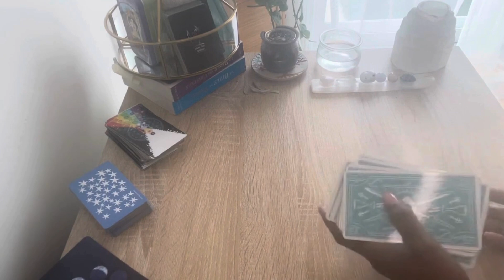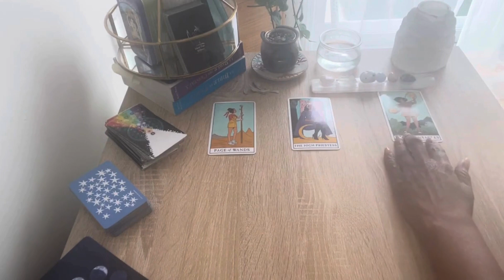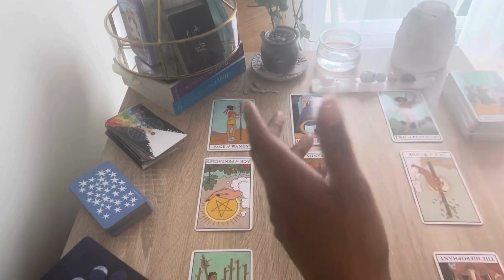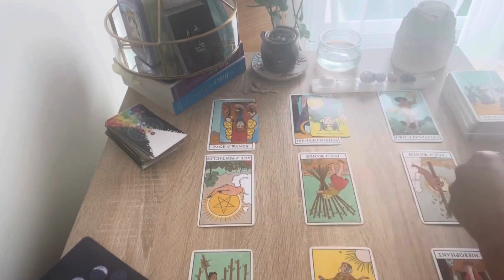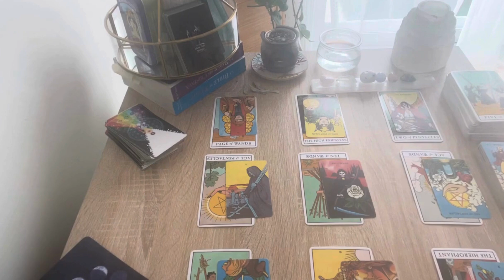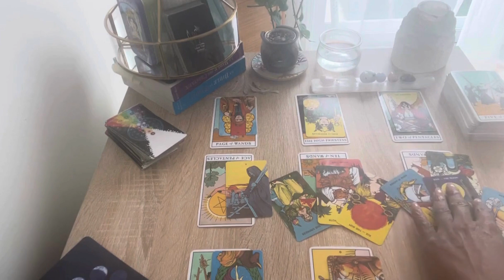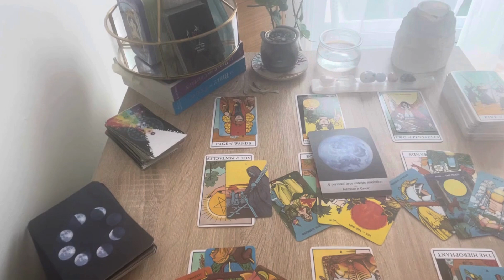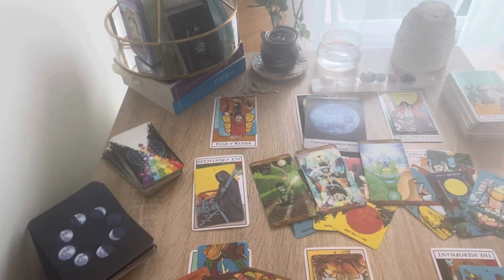Sagittaire: De beaux souvenirs. Novembre 2024